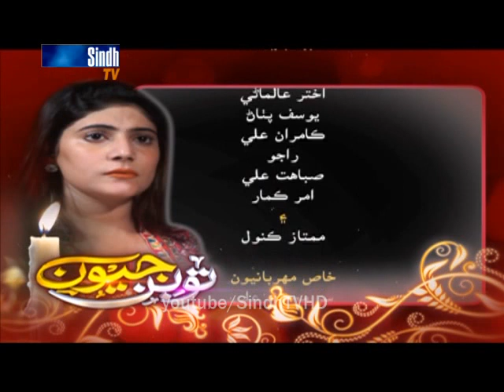Sindh TV Drama Serial - Tu Bin Jeevan - Ep 29- HQ - SindhTVHD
Sindh TV Drama Serial - Tu Bin Jeevan - Ep 29
Director AG Khan
DOP  Salman Rind  Faisal Sanjrani
Editors  Danish Qamar and Farman Mahar
Caste  Tahira Bhutto  Adnan Gabol  Noor Soomro  Munir Daodpoto  Najma Kawish  Qamar Memon  Irfan Shaikh  Mumtaz Samo  Sadaf Zaib  Muskan meerani  Parveen  anita Zafar  Dr aijaz Surio  Akhtar almani  yousif pathan  kamran ali  raju sabahat ali amar kumar.
SindhTVHD